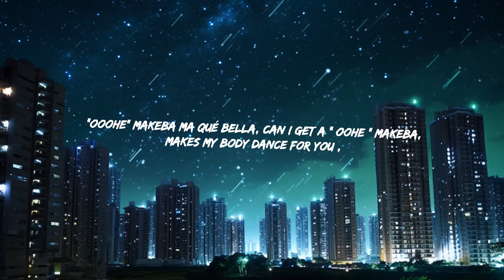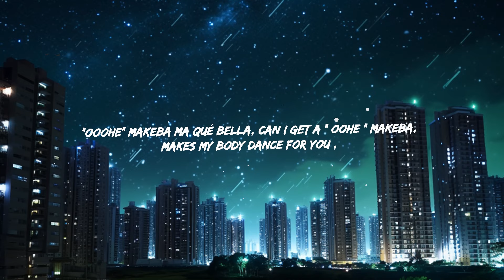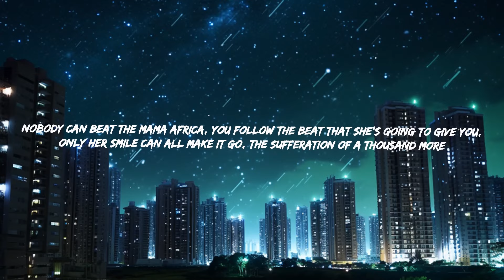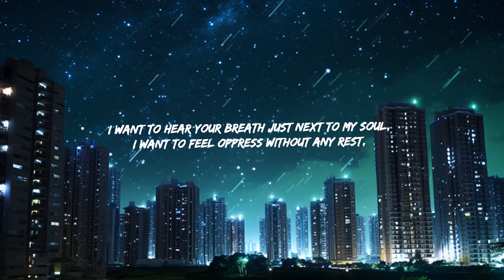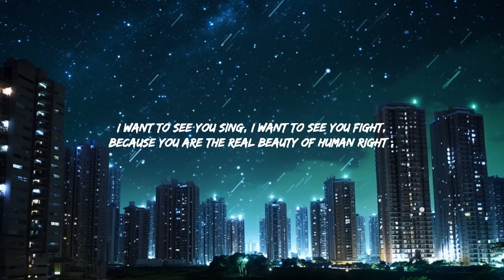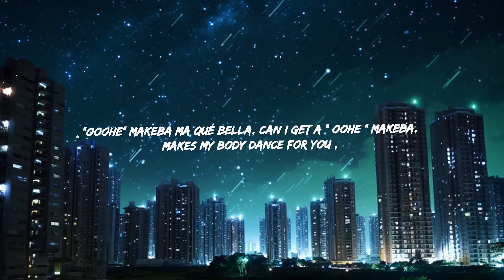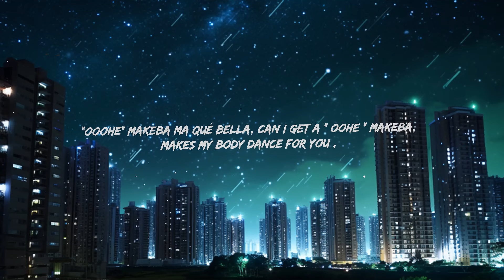Jain - Makeba | Top Best Song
Jain - Makeba
Get:

Lyrics:
"ooohe" Makeba ma qué bella,
 (x4)

I want to hear your breath just next to my soul,
i want to feel oppress without any rest,
i want to see you sing, i want to see you fight,
because you are the real beauty of human right ,

you follow the beat that she's going to give you,